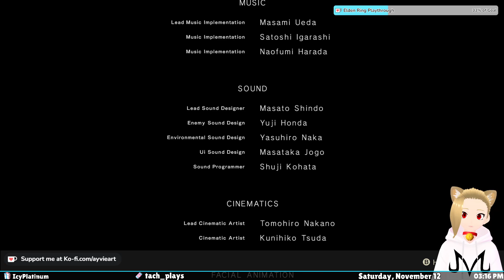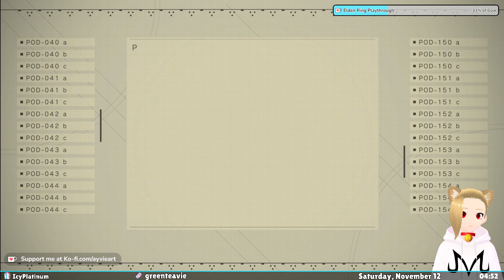Or not To Be (NieR: Automata)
Originally streamed on November 12, 2022